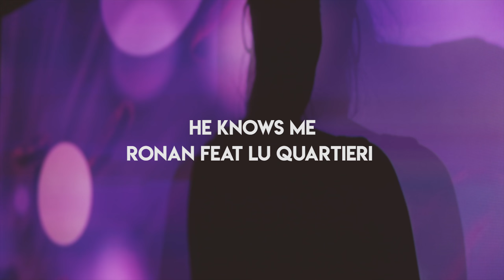Ronan feat. Lu Quartieri He Knows Me (Official Video)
Listen the new single made by Ronan and Lu Quartieri on all music platforms!

Music and Lyrics: Ronan & Lu Quartieri
Video Director: Mica Sotera @bymicasotera
Make up & Hair: Daniela Cortes @dcmakeupstudio